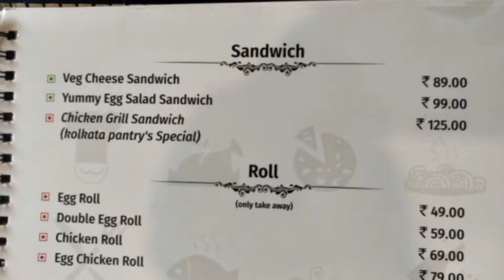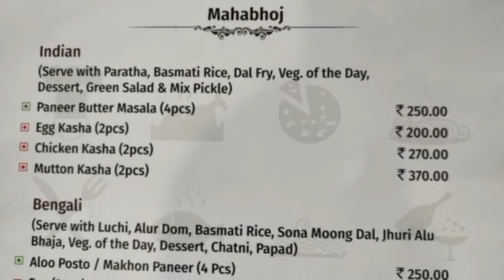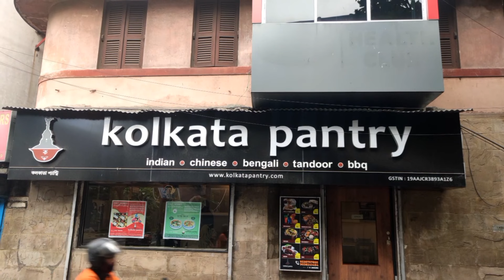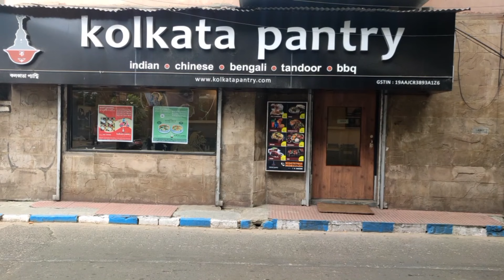Kolkata Pantry Thali | Cheapest & Best Bengali Thali In Kolkata | Authentic Non-Veg Thali 2021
Today we went to an authentic bengali restaurant serving variety of veg & non veg thali at nominal prices. We tried some of their thalis and some famous bengali dishes and shared our experience through this video.

Address: 13/5, Swinhoe St, Near Path Bhavan, Ekdalia, Ballygunge, Kolkata, West Bengal 700019

লাইক, শেয়ার এবং সাবসক্রাইব করুন
The Bong Food And Travel Vlog